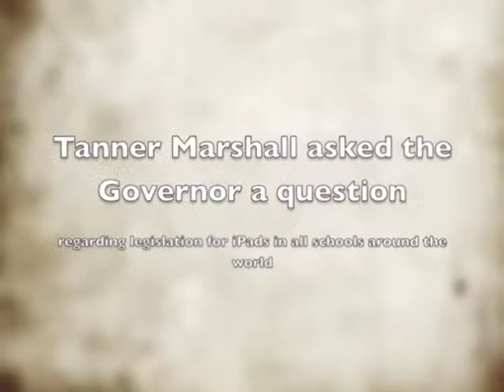Governor Nixon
Governor Nixon visited JTSD on Jan 11 to announce new education priorities. He stopped in to Garrett Lowder's 4th grade class while they studied the effects of oil spills on the environment in the JTSD Science Lab. Skylar Jesse used his technology to capture the experiment and Gov. Nixon on tape.